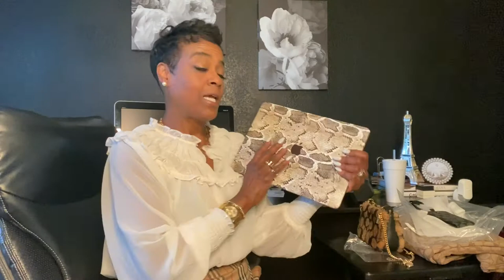Online shopping with Coach & Chic Geeks!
Chic geeks
Coach Outlet